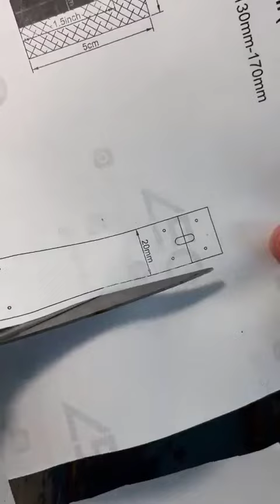😇Smart Watch😇 shot on iphone